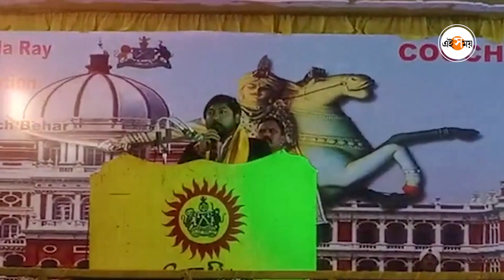Nisith Pramanik: ‘প্রয়োজনে যুদ্ধ’! রাজবংশী আবেগ উসকে গ্রেটার-এর পাশে নিশীথ | Coochbehar | Ei Samay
কেন্দ্রীয় স্বরাষ্ট্র প্রতিমন্ত্রী নিশীথ প্রামাণিক (Nisith Pramanik) কোচবিহারে চিলা রায়ের জন্মতিথি উপলক্ষে আসেন। সেখানেই সভা থেকে তৃণমূলকে (TMC) নিশানা করেন নিশীথ। গ্রেটার কোচবিহার আন্দোলনের নেতা অনন্ত মহারাজও উপস্থিত ছিলেন। তিনি কী বললেন জানতে দেখুন ভিডিয়ো।